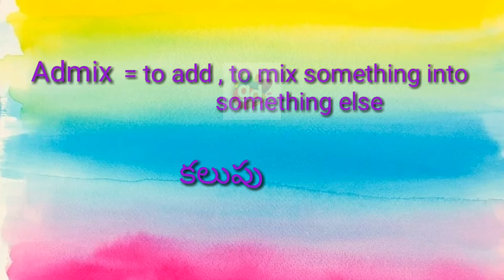Admix Word with Pronunciation and Meaning//Googul Dictionary//